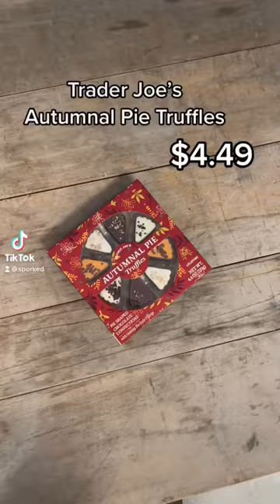Are You Kidding Me?